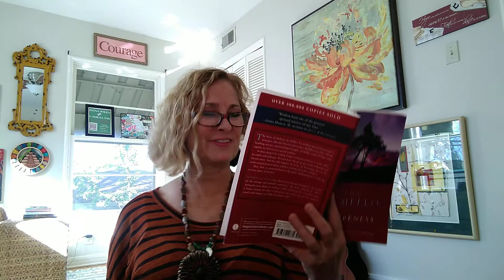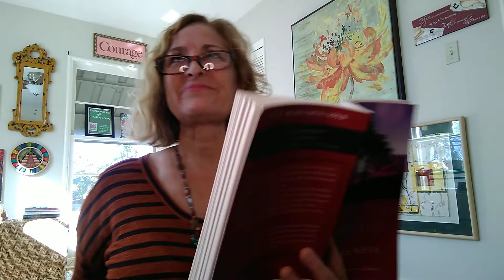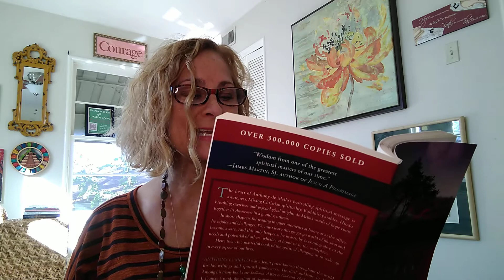Awareness: Finding Yourself Part 2 11.11.2020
Since we got cut off before we finished the chapter on "Finding Yourself" in Anthony de Mello's book, "Awareness" yesterday (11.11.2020) I am finishing up with some final thoughts here in part 2.

Consider yourself one of the brave souls if you hung in there until the end of this chapter. Waking up can be an uncomfortable process, even downright painful at times, but I promise it's worth it and I'm glad you're back. Thank you for continuing to join me on the Journey.

We can't change the world until we change ourselves!!

In Lak'ech,

Laura Lynn